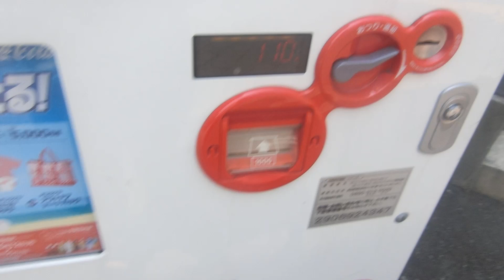コカ・コーラ自動販売機 東京都文京区 富坂下交差点南西側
2台ありますが、右側のコカ・コーラで買いました。今回はやかんの麦茶を購入しました。この自動販売機にはルーレットがありません

設置年度：2000年代後半頃(推測)